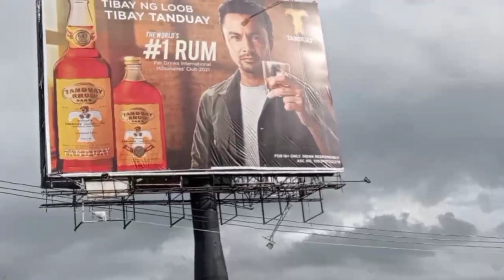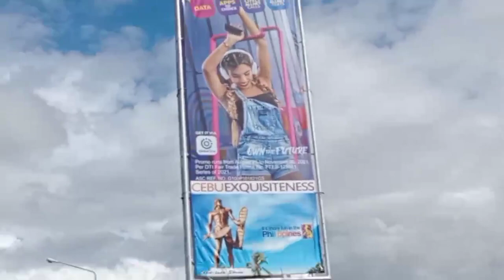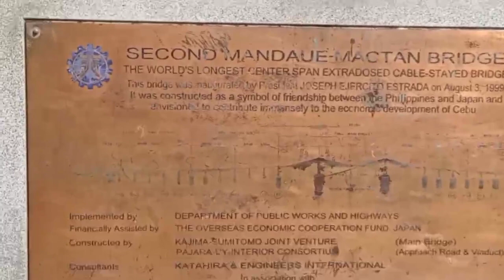SOLO TRAVEL FROM CANSAGA BAY TO MARCELO H. FERNAN BRIDGE MACTAN CEBU PHILLIPINES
Traveling to Cansaga Bay &Marcelo H.Fernan Bridge Mactan
Rerox TV

in todays video ipapasyal ko kayo sa Cansaga Bay at Marcelo H. Fernan Bridge